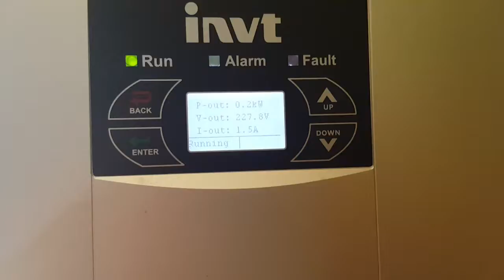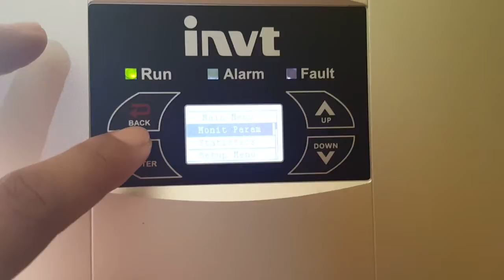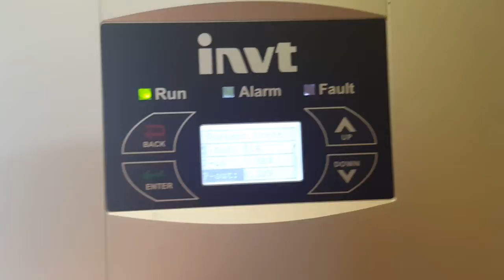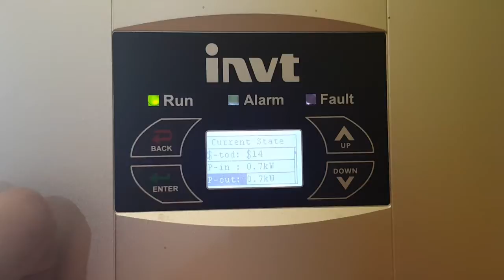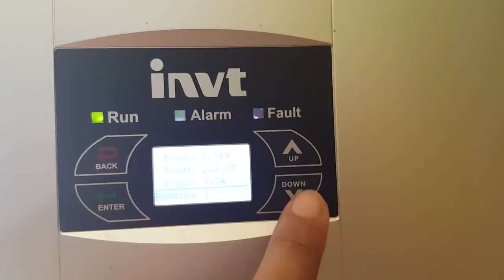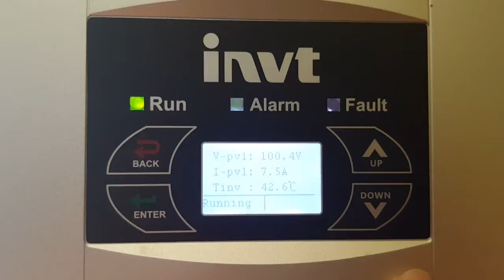Grid tied inverter with limiter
Sample on how the solar panels and grid tied inverter works to lower the your bill